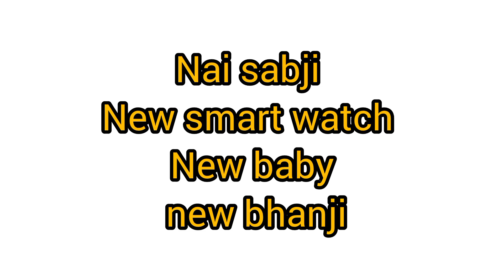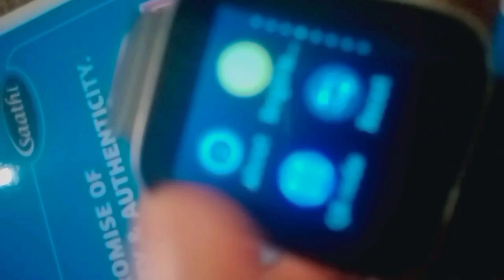Meet up my bhanji || New baby || new smart watch#vlogs #@Sharafat Nadian Vlogs